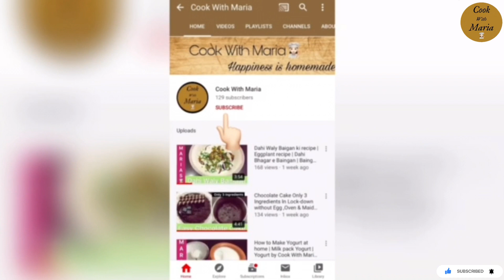Easiest Fruit Chat For Ramadan By Maria - 2 Minutes Fruit Chat Recipe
Easiest Fruit Chat In Just 2 Minutes
Fruit Chat For Iftari
HomeMade Is The Best

Easy Recipes
Cook With Maria👨‍🍳